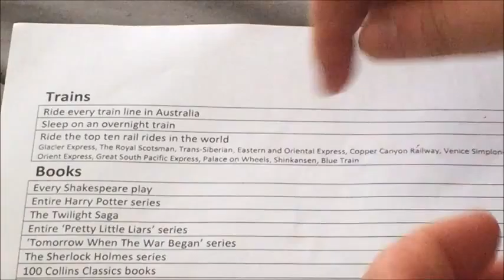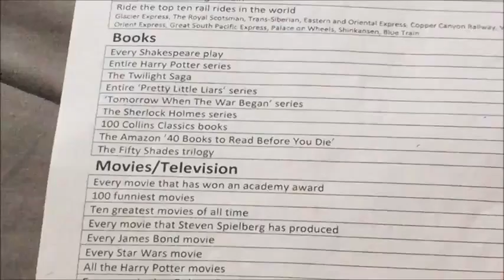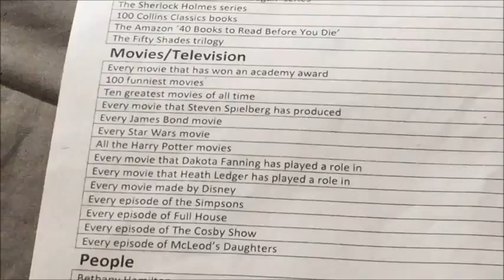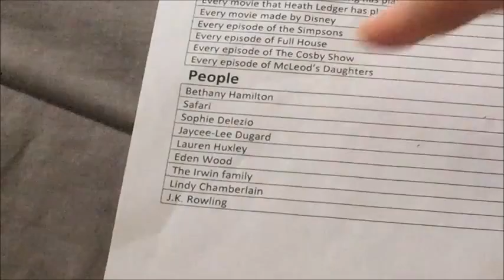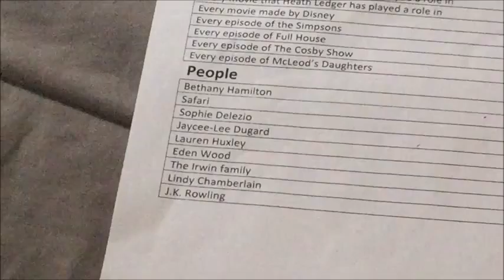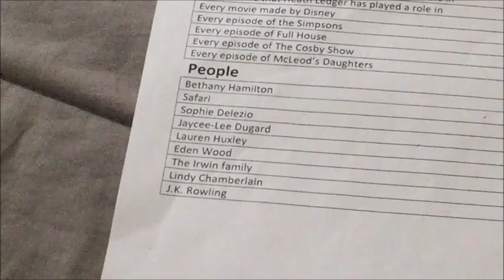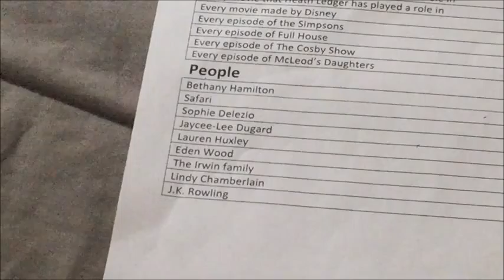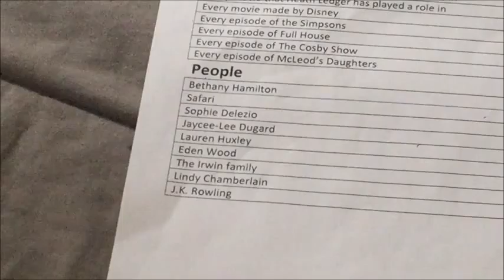My Bucket List Page 4 * Dreamweaver Life *